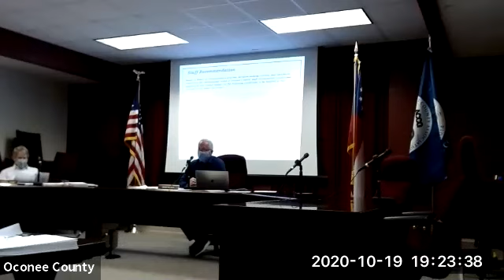Planning Commission Meeting October 19, 2020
View the Oconee County Planning Commission Meeting that was held on Monday, October 19, 2020.